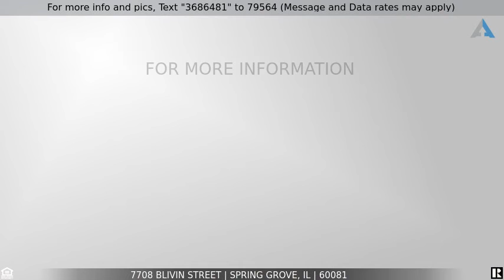Priced at $275,000 - 7708 Blivin Street, Spring Grove, IL 60081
Home for Sale in Spring Grove

Updated 3 bedroom, 2 bath home in historic Spring Grove's downtown area. HUGE detached garage, heated and 4 car tandem so plenty of room for cars and workshop! Situated on 3/4 acre parcel with beautiful creek winding through the backside. NEWER ROOF AND SIDING! NEW WATER HEATER. Bathrooms have been tastefully updated with tile and glass shower, new vanities and all new fixtures. As you walk in, you are greeted with a covered patio, large entry way room that is perfect for a sitting room or extra living space and takes you into the large kitchen. Stainless steel appliances and all wood laminate flooring throughout. Family room, 1 bedroom, full bath and additional flex space that could be an office/living room/dining room. Upstairs you will find 2 large sized bedrooms with hardwood floors and updated bathroom. Additional space in the partially finished basement. You will love the area!